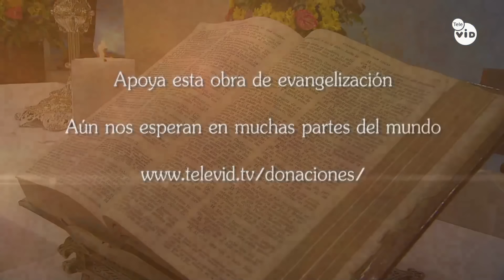Adoración al Santísimo Viernes 4 Octubre de 2024, Padre Juan Diego Ruiz 🙏 Ora Con Dios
Únete a la Adoración al Santísimo Sacramento con el Padre Juan Diego Ruiz en este especial momento de oración. Eleva tu alma y adora al Santísimo desde donde estés, orando ante el altar y fortaleciendo tu fe. 🙏